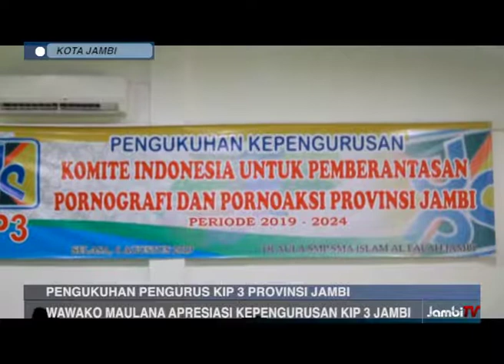WAWAKO MAULANA APRESIASI KEPENGURUSAN KIP 3 JAMBI